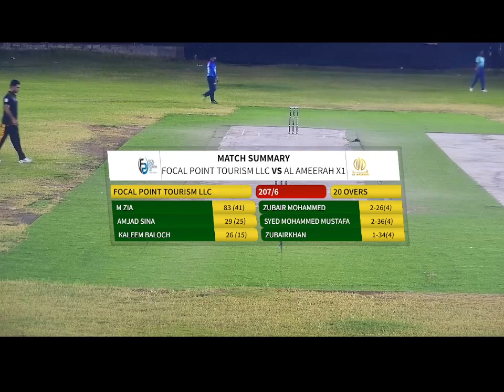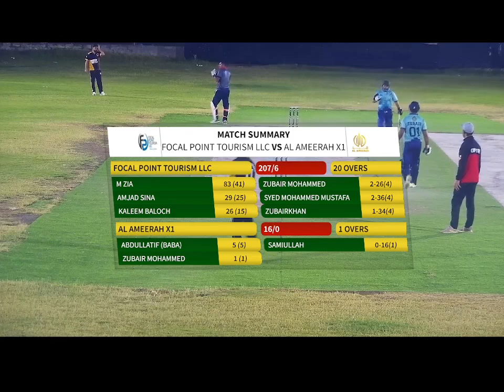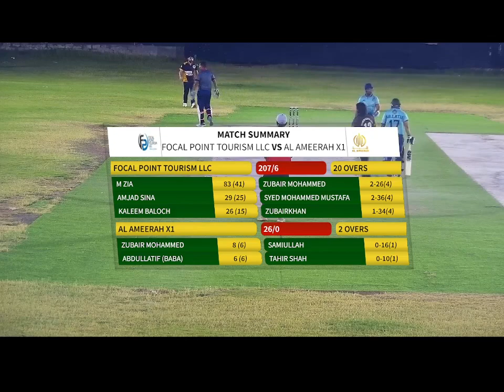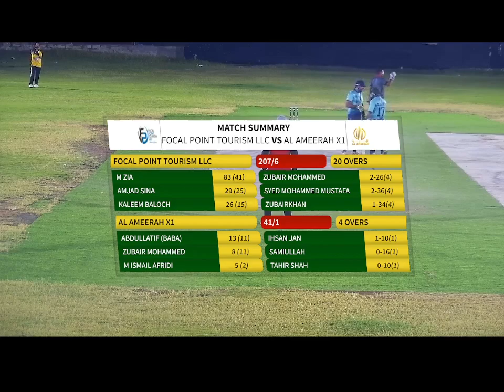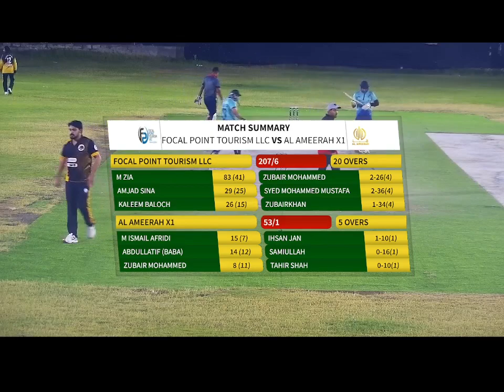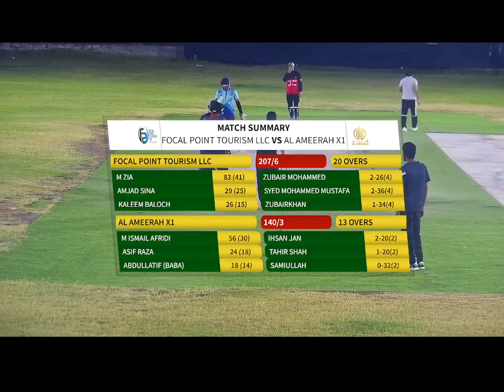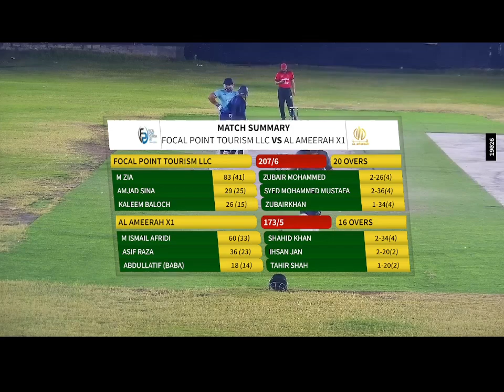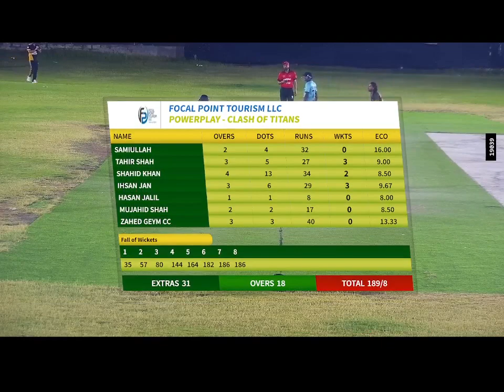15th May - Al Ameerah v/s Focal Point